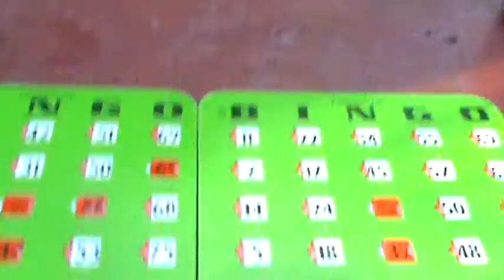Huitzuco: Pic Nic 2008 parte 3 (Jugando bingo)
Todos jugando bingo y nadie de nosotras gano nada, pero nos la pasamos chido. Doña Nicha y Chesca al pendiente de los numeros...